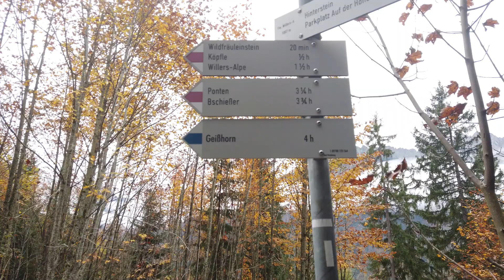Allgäu Wanderung auf den Ponten (2045m) über Willersalpe